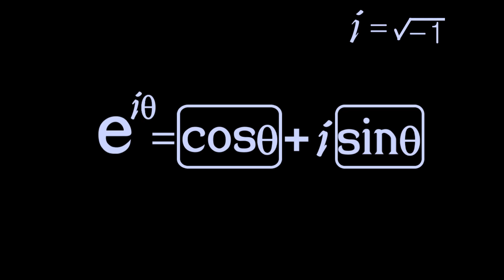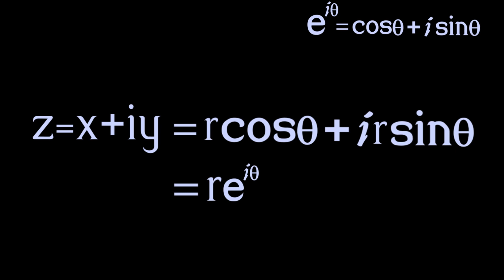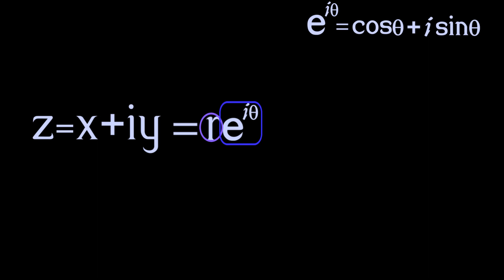[페이저 기초 ②] 오일러 공식 (복소수 극형식)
페이저 변환의 기초에 대해서 자세하게 스터디 해보아요 :)